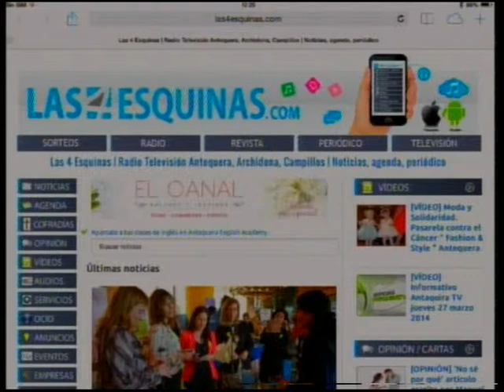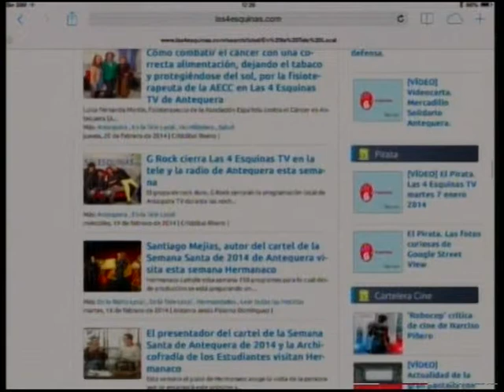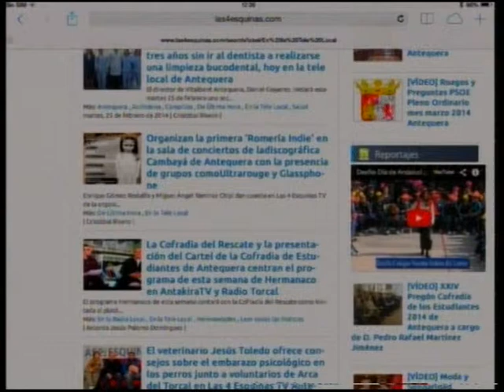Redes Sociales. Youtube. Las 4 Esquinas TV jueves 3 abril 2014